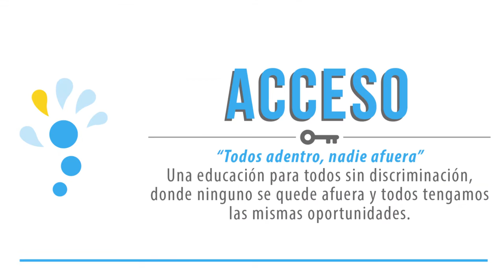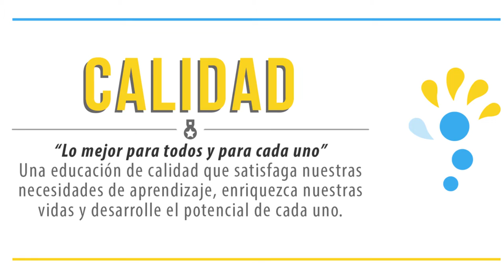Conozca la alianza Educación Cinco y participe en el Foro Nacional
Educación Cinco es una iniciativa que agrupa a un conjunto de organizaciones empresariales y sociales colombianas convencidas de la importancia de promover  el derecho a la educación de calidad como una prioridad nacional y un asunto de corresponsabilidad política y ciudadana.

Lo invitamos a participa en el Foro Virtual YoVotoPorLaEducación el 22 de septiembre desde las 2:30PM donde participarán 7 ciudades: Cali, Quibdó, Bogotá, Medellín, Manizales, Cartagena y Barranquilla,